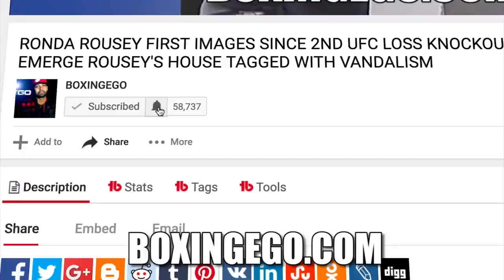GARY RUSSELL & JOSEPH "JO JO" DIAZ DEDICATED TO MAKING A BIG STATEMENT IN TITLE FIGHT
GARY RUSSELL JR looks serious as he prepares to defend his title against #1 UNDEFEATED contender Joseph "Jo Jo" Diaz Jr May 19th near his hometown at MGM National Harbor, Oxon Hill.